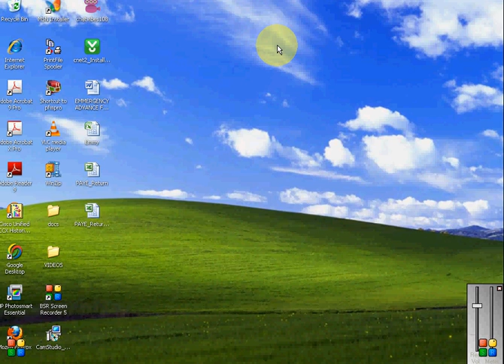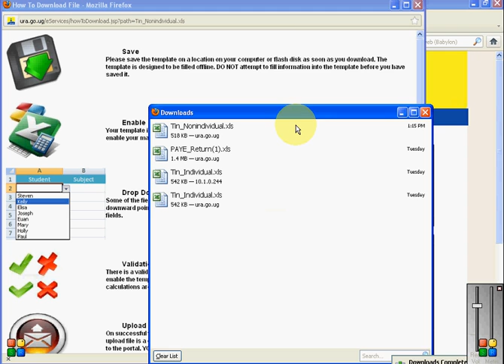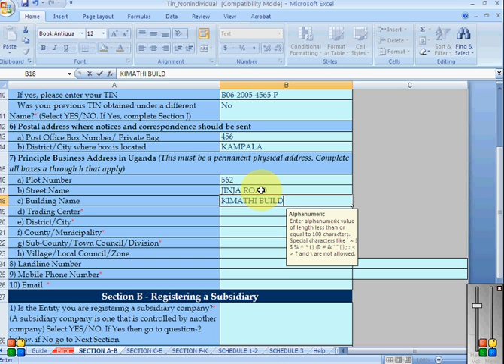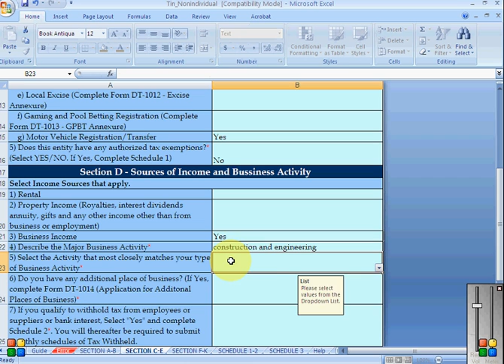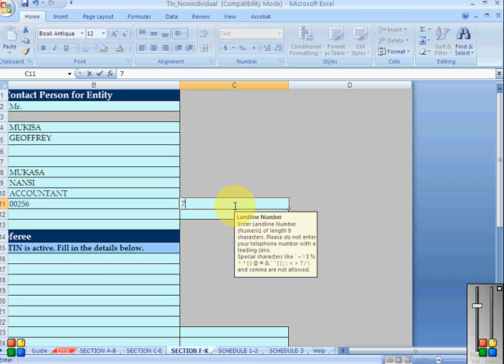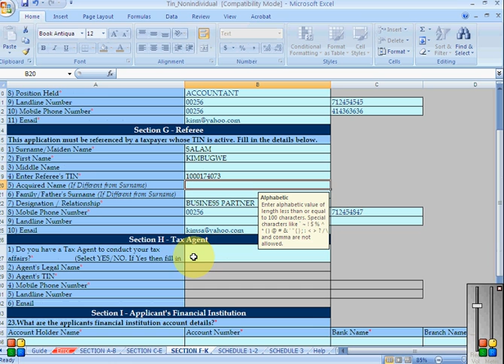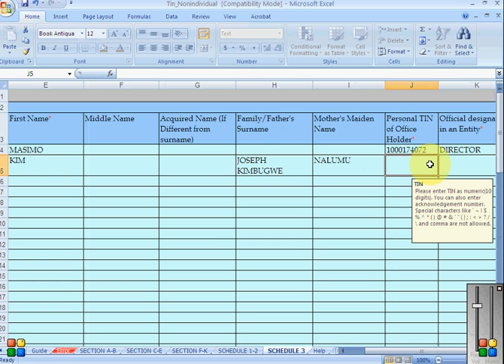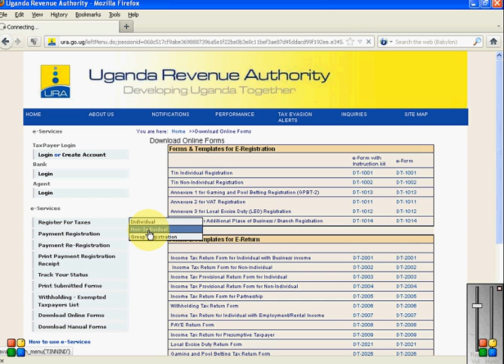URA TIN NON INDIVIDUAL APPLICATION.avi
This video show shows the steps you go through to fill a form for a company TIN application. This procedure is for non individual entities. The form offers many scenarios that cannot be exhausted in one example. This video is just one of the ways to fill the form